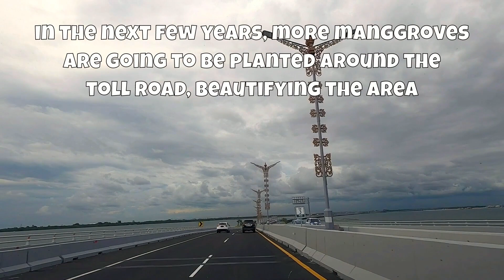Bali Mandara Toll Road | the one & only toll road in Bali with magnificent view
Cruising along the one & only toll road in Bali was satisfying as the view was great with open sea on either side.